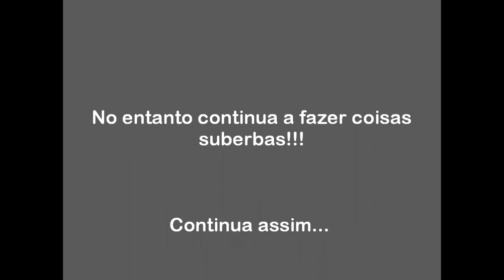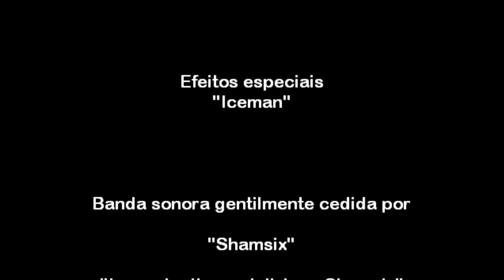Galegos na Rota do Javali 2012.